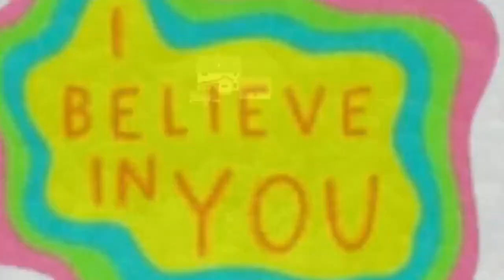JUST ME AND SOME ERRANDS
ERRANDS ARE FUN SOMETIMES! I DID MY WORKOUT FOR YOU TOO.